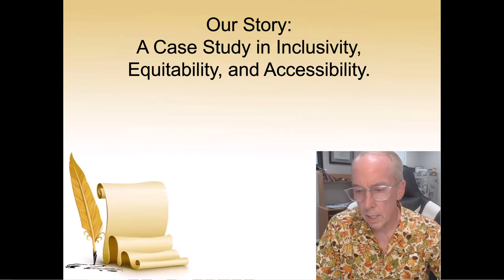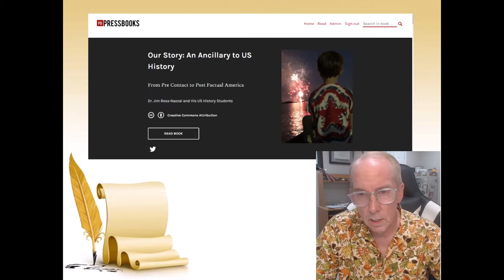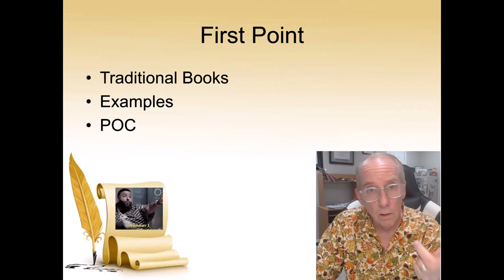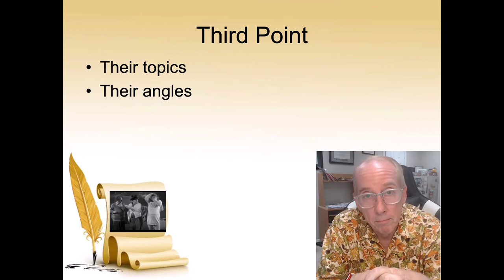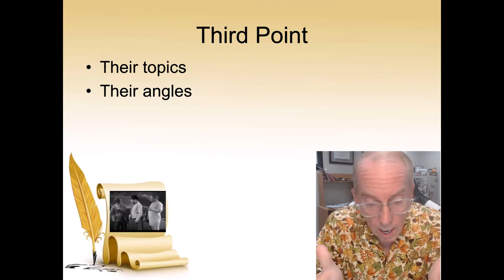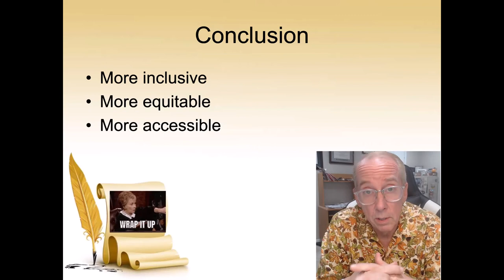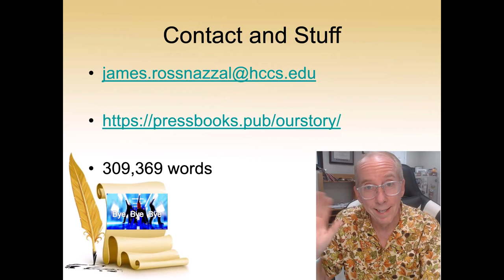Our Story: A Case Study in Inclusivity, Equability, and Accessibility.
This is my presentation for the Open Ed 2022 conference.